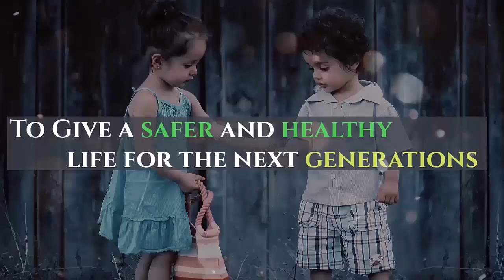270 KM Range Electric Cruiser Motorcycle with 5 Speed Gearbox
World's First Geared Electric Motorcycle Cruiser with 270 km range and 180 km/h top speed launching in 2020. UM Renegade Thor is an upcoming powerful electric motorcycle.